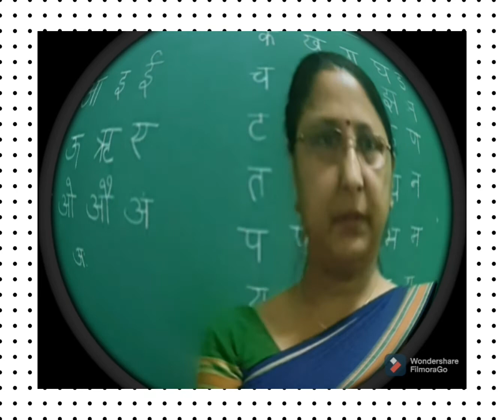हिंदी कविता- नन्हा सैनिक